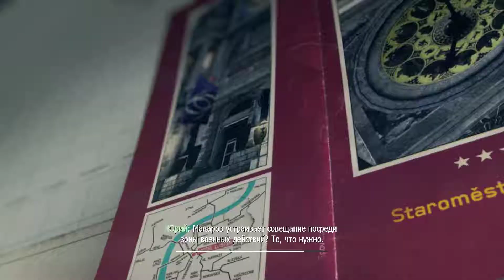COD: Modern Warfare 3 - Gameplay Part 11 - Eye Of The Storm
Call of Duty: Modern Warfare 3 is a first-person shooter video game, developed by Infinity Ward and Sledgehammer Games, with assistance from Raven Software, and published by Activision. The game was released worldwide in November 2011 for Microsoft Windows, the Xbox 360, PlayStation 3, and Wii. It is the third installment in the Modern Warfare saga, a direct sequel to 2009's Call of Duty: Modern Warfare 2, and the eighth Call of Duty installment.

The game's campaign follows up Modern Warfare 2 and begins right after the events of its final mission. Similar to Modern Warfare 2, it is centered around the Task Force 141, which contains Captain Price, Soap MacTavish, and Yuri, one of the playable characters. Alongside the Delta Force and Special Air Service, they hunt Vladimir Makarov (antagonist of Modern Warfare 2), a Russian terrorist who leads the Russian Ultranationalist party. He leads several terror attacks across Europe, triggering a large-scale war between the Ultranationalists and friendly forces. For the game's multiplayer mode, new mode types and killstreak choices were brought in. Improvements were also made to the mode that solved issues that appeared in Modern Warfare 2.